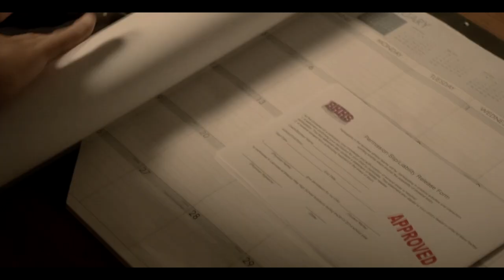The Golem's Eye [book trailer]∆ Глаз Голема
It's been a long way. It was hard to create this, but I like the result.
to be continued...Ptolemy's Gate